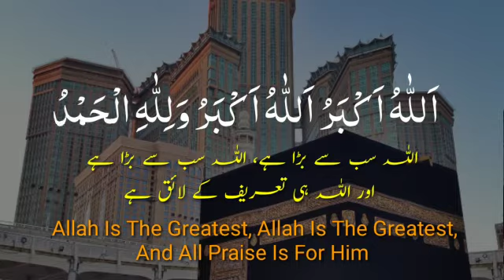Allahu Akbar Allahu Akbar La Ilaha Illallah - Takbeer Tashreeq | Takbir Eid Ul Azha 2022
Allahu Akbar Allahu Akbar La Ilaha Illallah - Takbeer Tashreeq | Takbir Eid Ul Azha 2022 - Bari Eid Ki Takbeer

Takbirut Tashreeq:
Allah Hu Akbar Allah Hu Akbar La Ilaha Ilalla Hu Allah Hu Akbar

Takbír at-Tashreeq is the recitation of Takbir during the period of tashriq. It is practiced by Muslims from the time of the morning prayer on the 9th day of the month of Dhul Hijjah until after the afternoon prayer on the 13th day of Dhul Hijjah (before entrance of the dusk prayer).